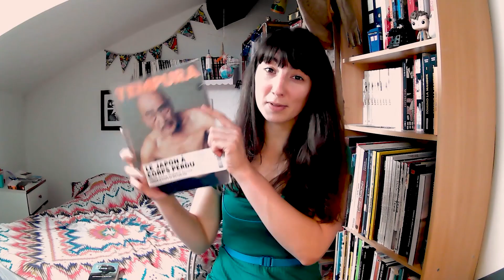Lola au rapport #14 : journal d'actualité cinéma, littérature, bds et jeux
Quatorzième Lola au rapport ! Le principe est simple, une par mois, je te parle de cinéma, de littérature, de bédés, de jeux vidéos et de société d'actualité que j'ai bien aimé !

Liste des œuvres citées, dans l'ordre :
-Mope de Lucas Heyne, disponible sur
-Liens de sang d' Octavia E. Butler édité par

J'achète :
-mes romans à Série B à Toulouse

-mes jeux à Jeux du Monde et au Passe Temps à Toulouse
Une nouvelle vidéo toutes les deux semaines, le jeudi à 18h 💥

N'hésitez pas à commenter cette vidéo, donner votre avis et des conseils, ainsi qu'à partager cette vidéo si elle vous a plu 😊
Lola